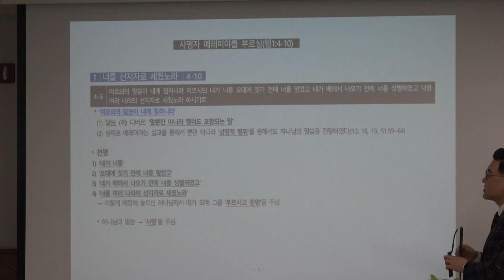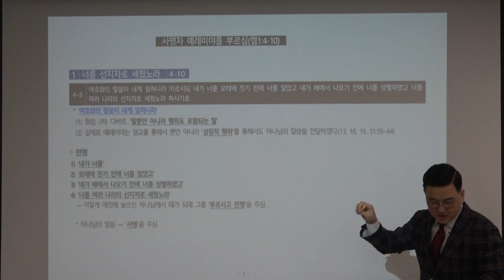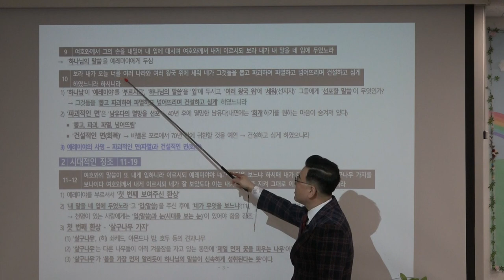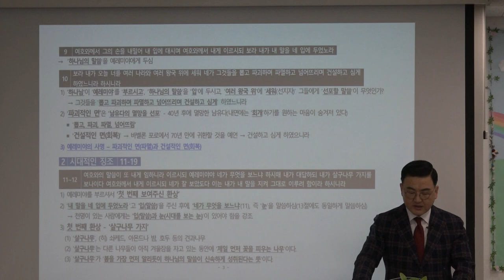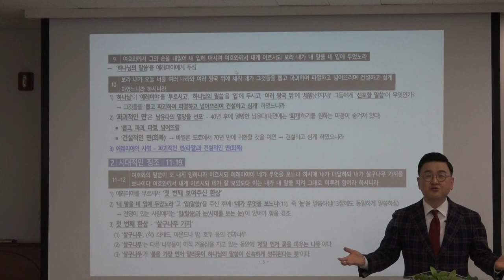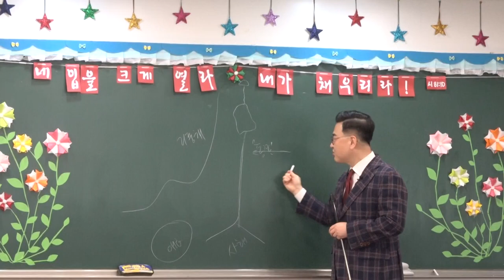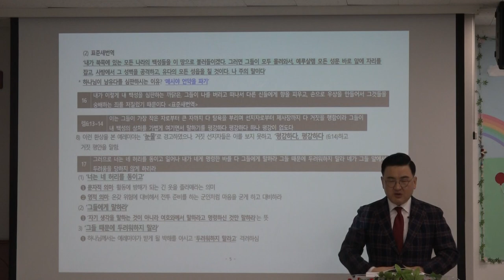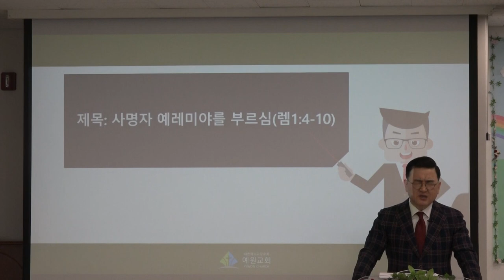[예원교회] 지역전도캠프(2) - 사명자 예레미야를 부르심 - 예레미야 1:4:10 - 김현길목사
사명자 예레미야를 부르심
김현길목사